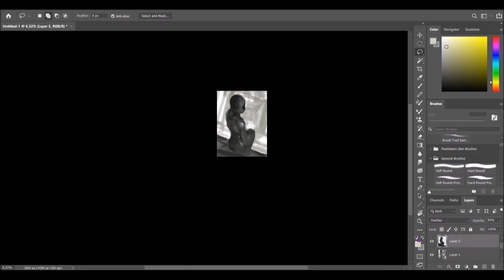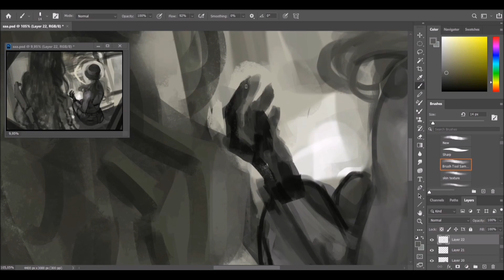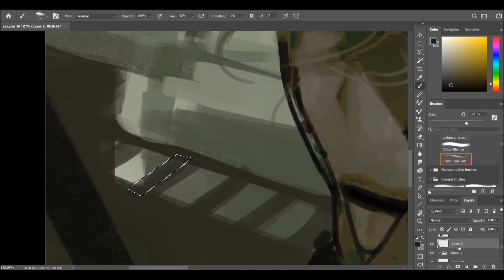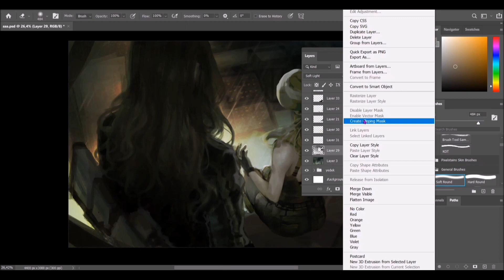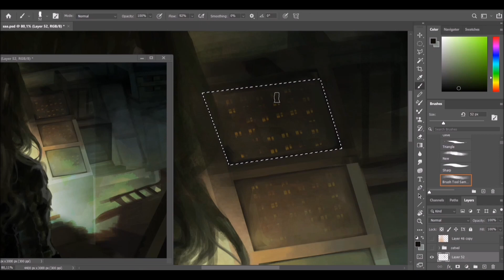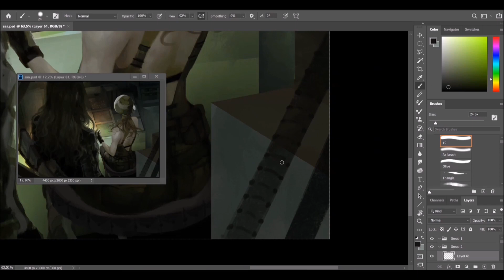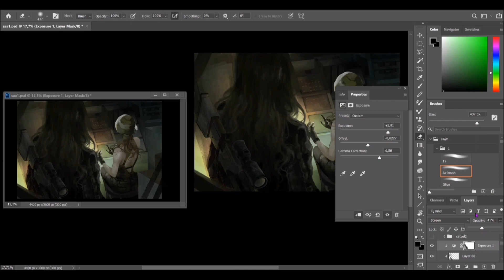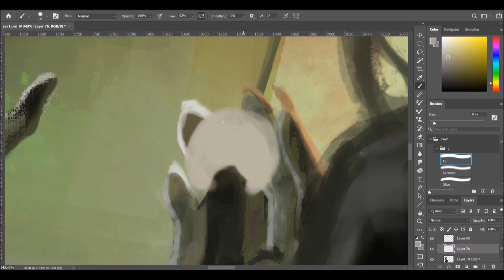CONTROL ROOM - SPEED PAINT - PHOTOSHOP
Music
'Sun Killer (Instrumental)'
  Artist - Spiritbox
'Halcyon (Instrumental)'
  Artist - Spiritbox
'Ultraviolet (Instrumental)'
  Artist - Spiritbox
'Hurt You (Instrumental)'
  Artist - Spiritbox

diabolikx0